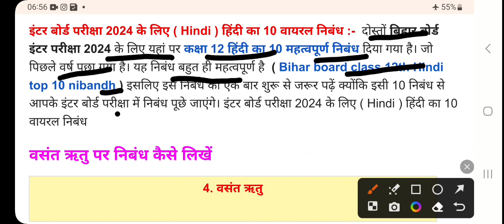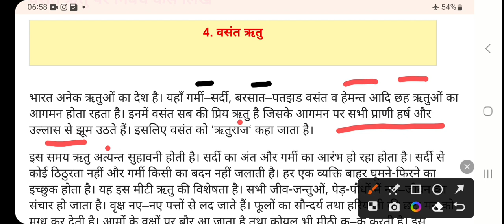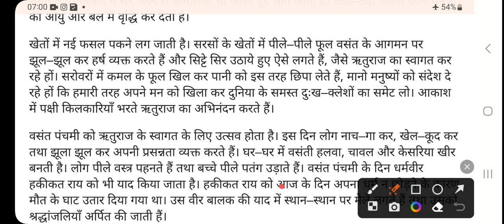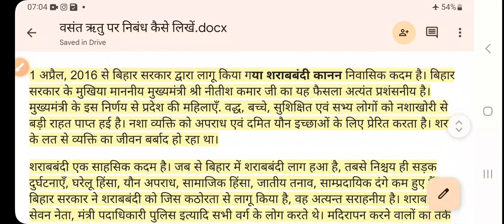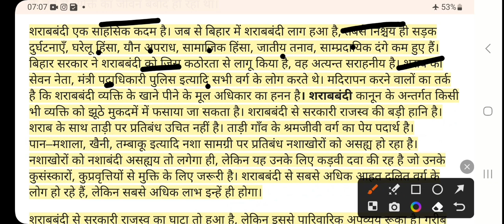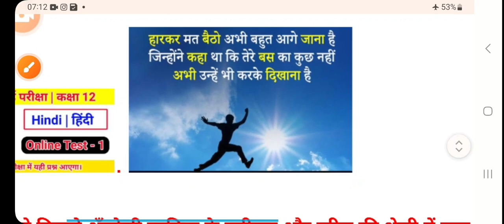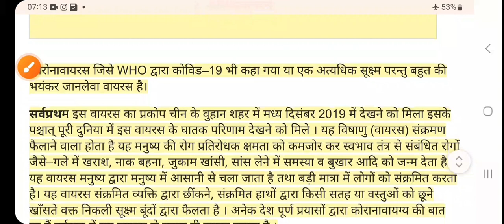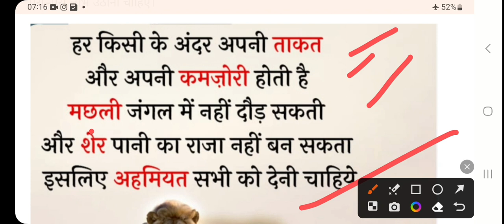बिहार बोर्ड इंटर परीक्षा 2024 || Question Bank